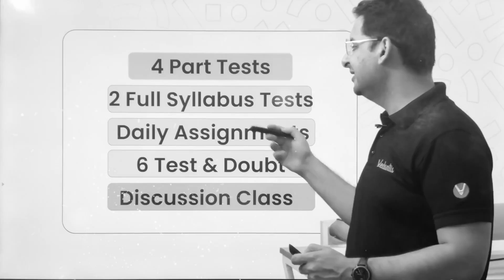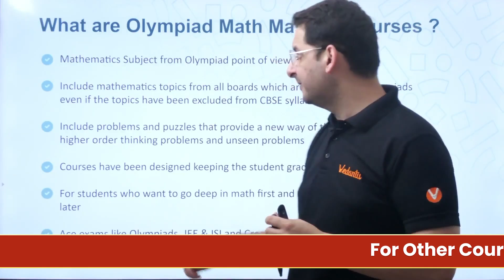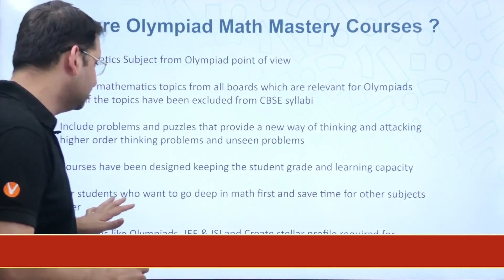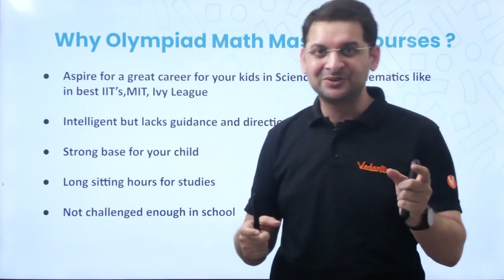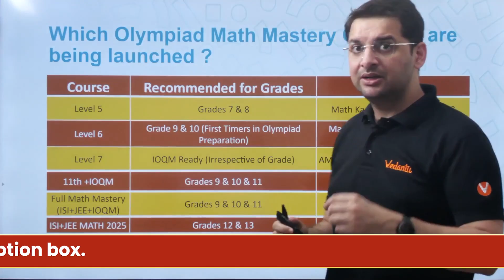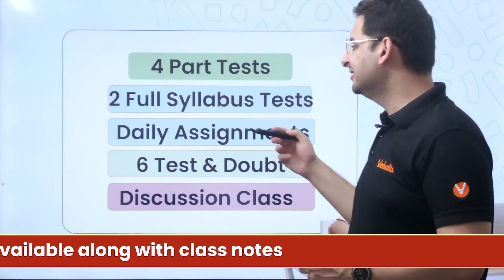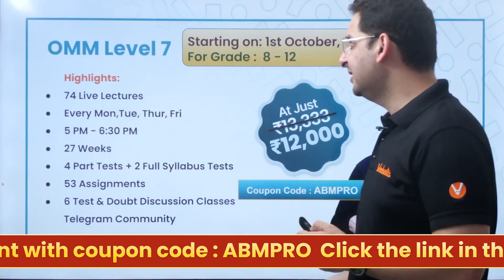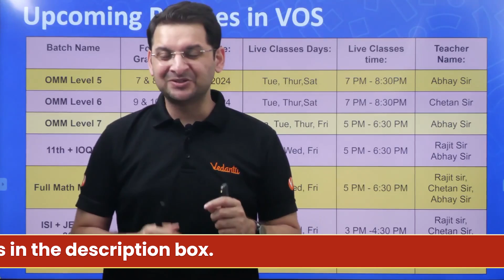Olympiad Math Mastery Level 7 - IOQM Batch | Grade 8-12 | Know All Details | NMTC | AMC 10, 12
What will be covered in OMM Level 7 Batch : Check out this PDF